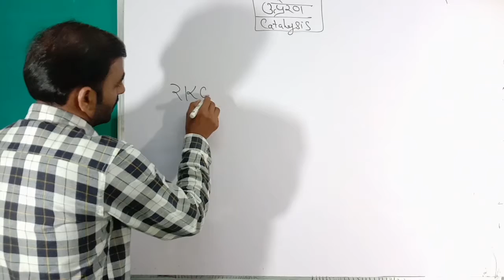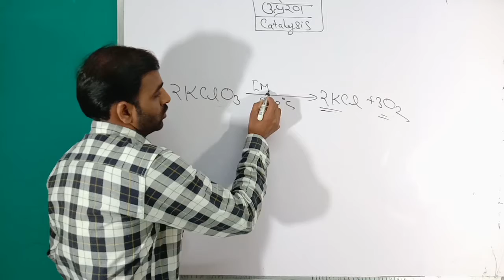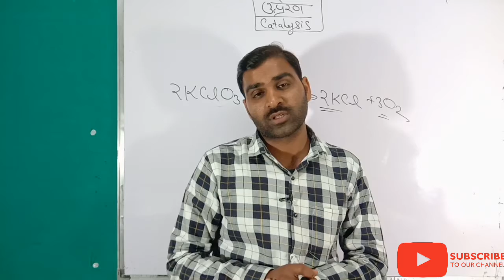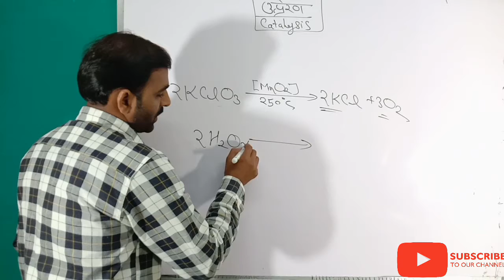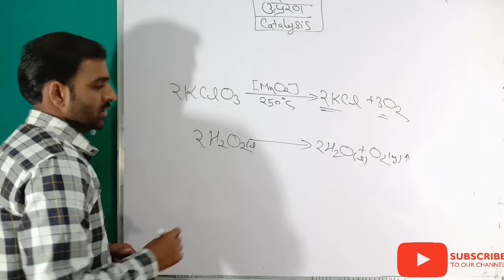Up polytechnic entrance exarm2020|| उत्पेरक क्या है